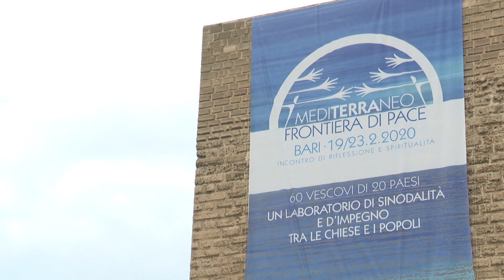Bari2020. Arrivo dei Vescovi delegati